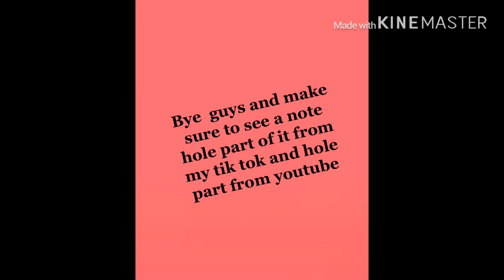The love eyes *.~ep 1